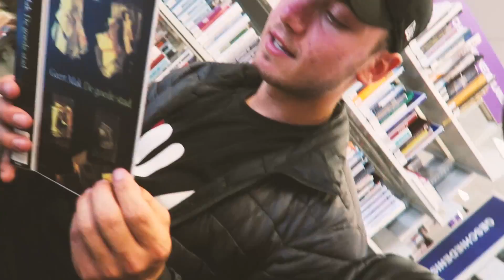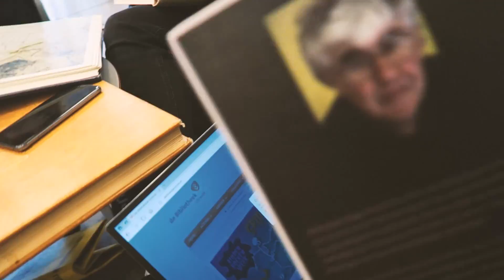MIJN GROOTSTE GEHEIM!! Ft. LetsGetLauw *Sorry Mam*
Bekijk de VLOG VAN GISTEREN HIER!

Ik ben een 20-jarige Nederlander die momenteel in België woont.
Met mijn camera probeer ik zoveel mogelijk te reizen, filmen en leuke dingen te doen. Mijn passie is al van kleins af aan om mensen te entertainen via het internet en dat is dus precies wat ik met deze vlogs/video's wil doen.

Vergeet dit vooral niet:
EEN DAG NIET GELACHEN, IS EEN DAG NIET GELEEFD!!

Hoofdkanaal!